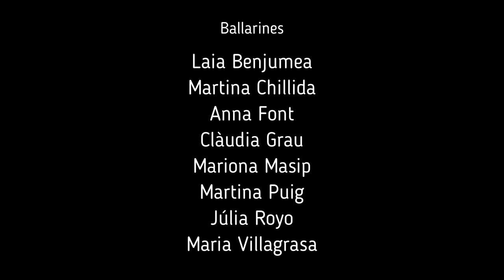Tutte le melodie sei tu - NARCÍS PERICH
Videoclip de "Tutte la melodie sei tu", single publicat al març de 2022, com avançament del disc "Totes les melodies" que es publicarà el 30 de setembre.